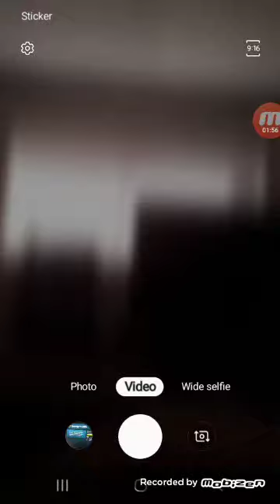Update view if you want to have a say in yalls late Christmas present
sorry for making yall wait but it cant be helped this time I'm sorry